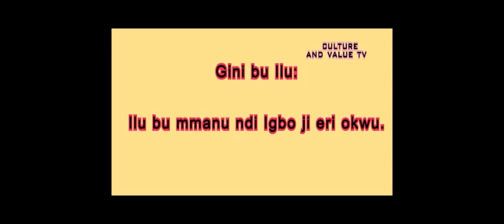Ancient Proverb of Igbo Nations(ILU IGBO)..Episode 46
Igbo Amaka